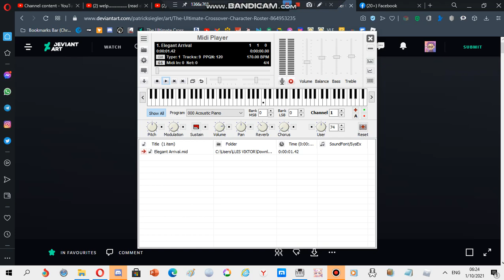Samsung ringtone: Elegant arrival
device where this ringtone is found: Samsung U700